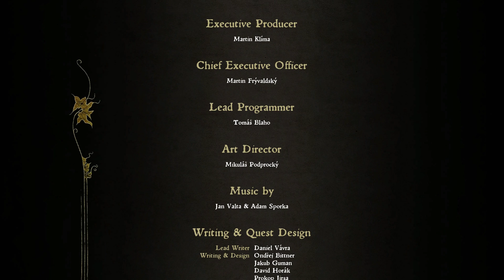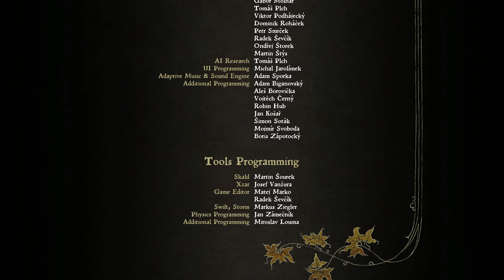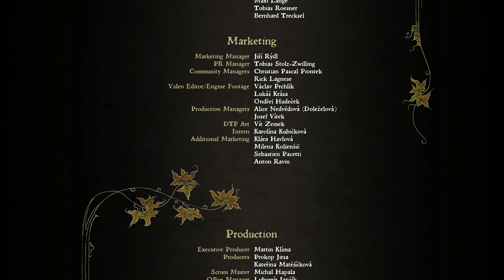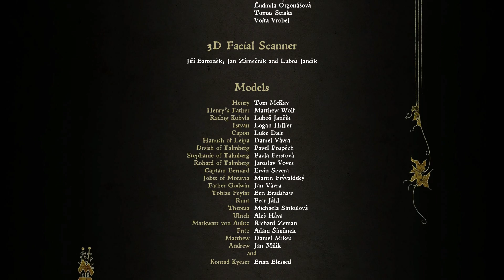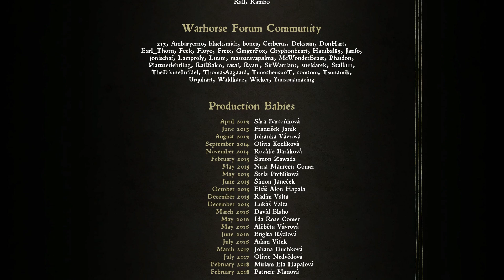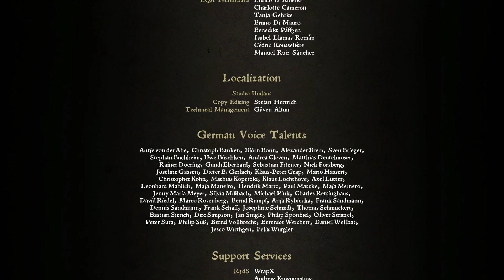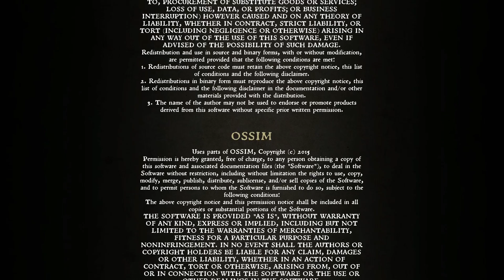Kingdom Come: Deliverance | 106 | Finale - Eine Frage der Ehre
Mein PC-System:

Prozessor: Intel Core i7 7700K 4,2GHz
Grafik: Zotac GeForce GTX 1080
RAM: 32GByte DDR4 2400
Headset: Sennheiser G4ME 1